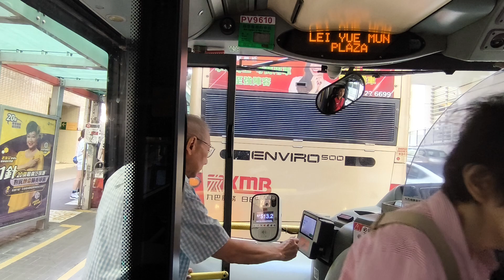[F10與車手級,F10入中環] KMB 603 藍田(平田)⏩中環渡輪碼頭 KMB 603 Lam Tin (Ping Tin) ⏩ Central (Central Ferry Piers)